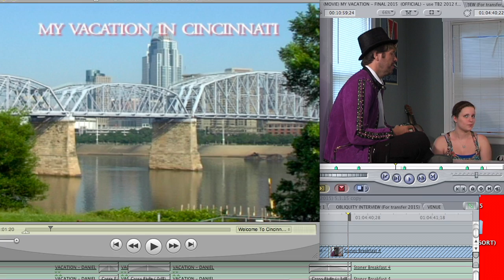My Vacation In Cincinnati (Behind-The-Scenes Photo Slideshow)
Official photo slideshow for the vacation comedy "My Vacation In Cincinnati" showing the craziness of making an ambitious film in 48 Hours.  for more info.

Interview Photo Credits: Lumiere

Edited by Anthony Tran

Assistant Editor: Brittany Ware